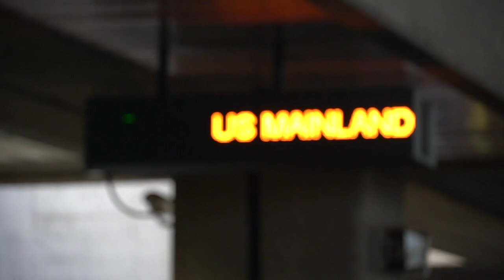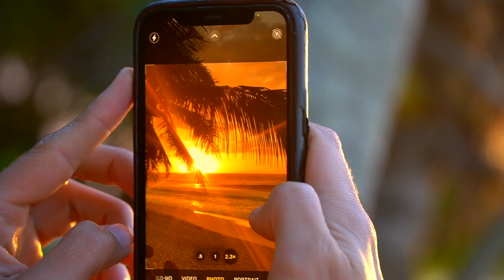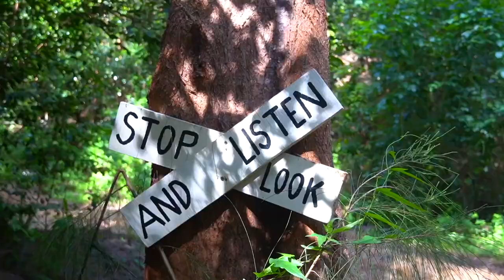Another week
Be patient with yourself